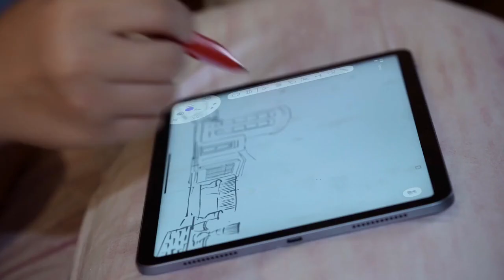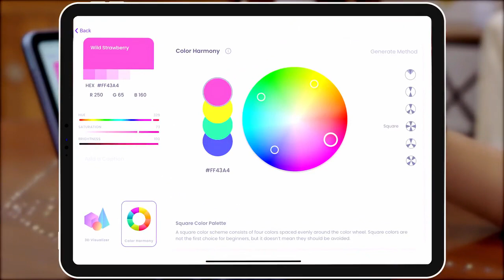Quill Patented Color Picking Stylus 16M+ Possibilities — Kickstarter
SEE BESTSELLER GADGETS ON AMAZON

Quill™ | Patented Color-Picking Stylus | 16M+ Possibilities
16M+ Color Possibilities | Wireless Charging In An Alexa Enabled Speaker | One Of Its Kind 2D/3D Drawing App | Real-Time Collaboration